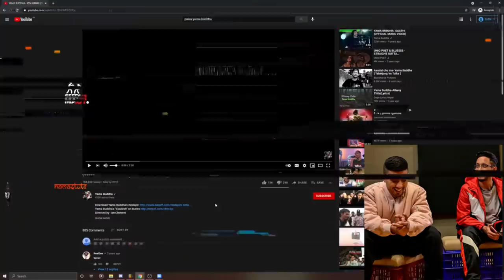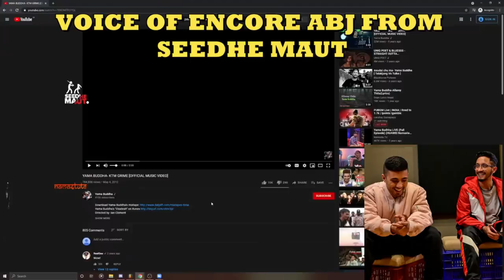YAMA BUDDHA CONSPIRACY ft. Snoop Dogg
- And More